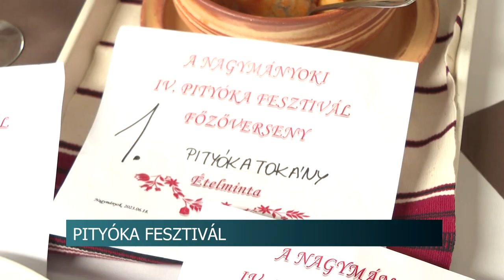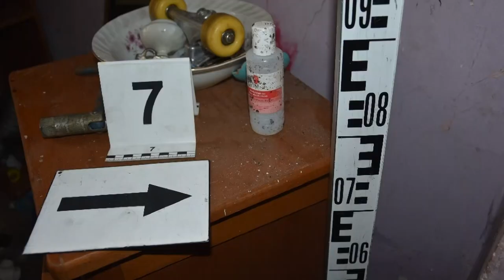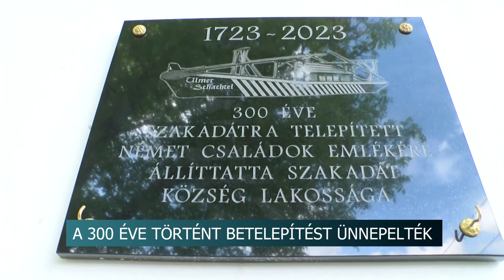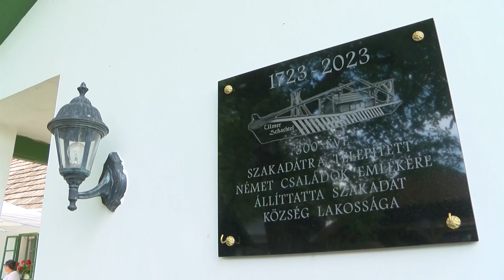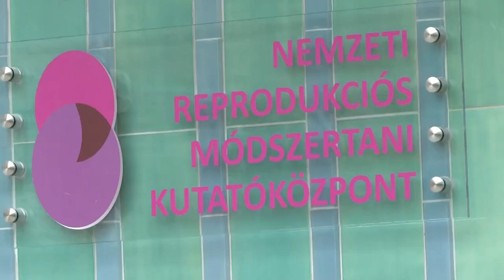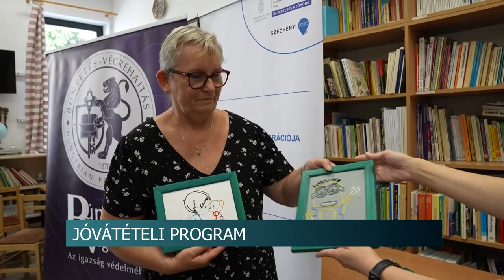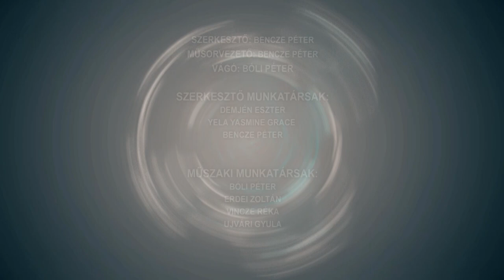Híradó - 2023.06.19.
Tartalom:
- Pityóka Fesztivál - 16 féle krumplis étel készült Nagymányokon
- Fúvószenekar, kiállítás, ünneplés - Hagyományos Búcsú az idősek otthonában Dombóváron
- 79 év börtönt kér az ügyész a dílerekre
- Idén nőtt az utazást tervezők száma egy felmérés szerint
- Perec Kalács fesztivál és Veterán Gépjármű találkozó - színes programokkal várták az érdeklődőket Regölyben
- Folytatódik a Határtalanul Program
- 300 éve érkeztek a német telepesek Szakadátra - emléktáblát készítettek a jubileumra
Regionális hírek:
- Küzdelem a meddőség ellen - Nemzeti kutatóközpont nyílt a pécsi klinikán
- Megszépült a pécsi Mandulafa Gyermekotthon - 4 fogvatartott vett részt a jóvátételi programban
- Horgászati eszközöket csalt ki 36 millió értékben - Tettéért akár 5 év börtönre is ítélhetik